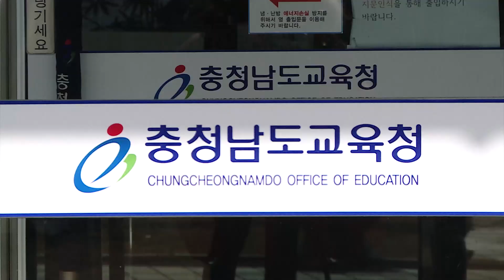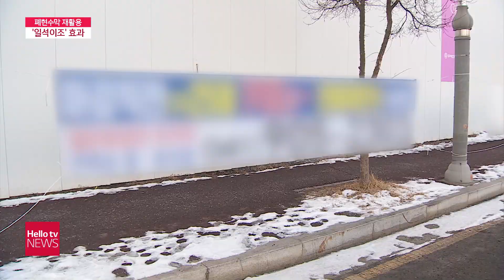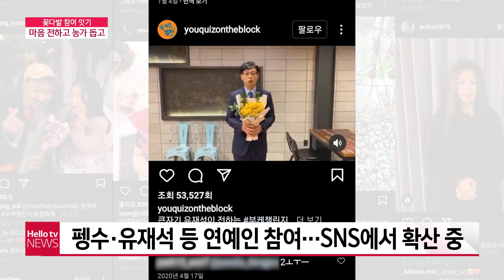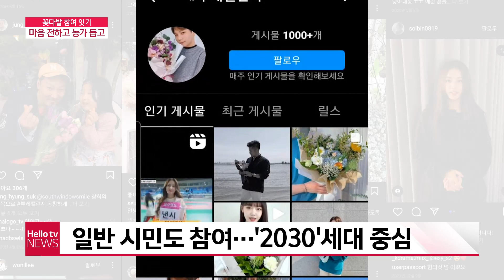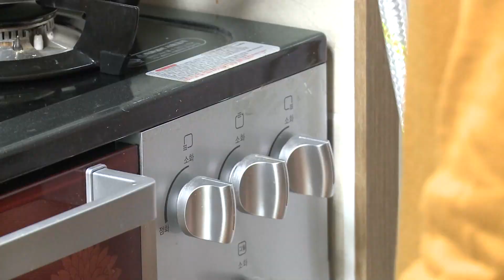헬로TV뉴스 충남 2월 9일(수) 22년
1. 국내 확진자 5만 명 육박···충남 역대 최다
2. 새학기 학사 운영안 발표···대면수업 원칙
3. 불법 현수막 떼서 자루로 ′일석이조′